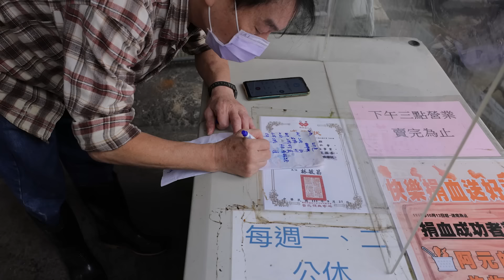Best Fried Chicken in Northern Taiwan! Chicken Cutlet, Drumstick, Wing炸雞排,雞腿,雞翅製作-Taiwan Street Food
阿元的炸雞
Google Map:
220台灣新北市板橋區重慶路295巷

The owner is very insistent on the ingredients. He chose the chicken processed on the same day as the ingredients, and sold out the fried chicken that day.
The fried chicken is very delicious, the skin is very crispy, and the meat is juicy, because the ingredients are carefully matched, it is the accumulation of experience!
In addition, the owner of the store is very caring. During the period of human existence, he donated more than 500 chicken wings, and also provided food discounts to encourage people to donate blood. Therefore, the owner is a very caring elder.